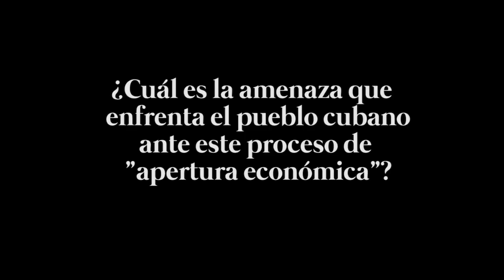¿Qué pasa en Cuba? Entrevista al Héroe Cubano Fernando González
En la Asamblea Internacional de los Pueblos realizada en febrero de 2019 en Caracas - Venezuela, nos encontramos nada menos que con Fernando González, uno de los 5 héroes cubanos que estuvieron presos en las cárceles norteamericanas por proteger a su nación. González nos explica sucinta pero claramente lo que viene ocurriendo recientemente en Cuba, y la significación de esos cambios para su pueblo.